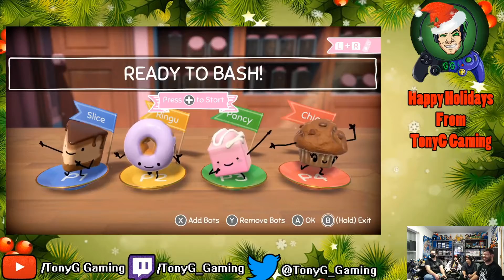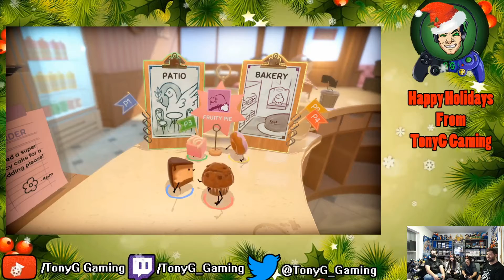The Sweetest Dessert - Cake Bash - Part 1